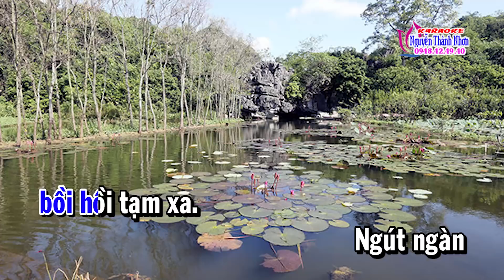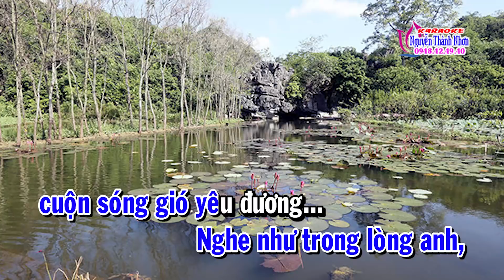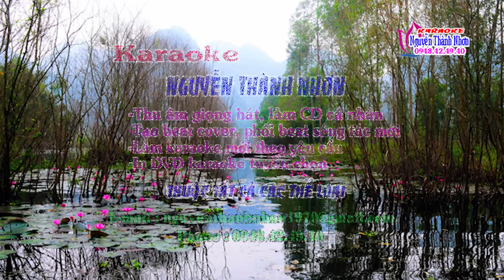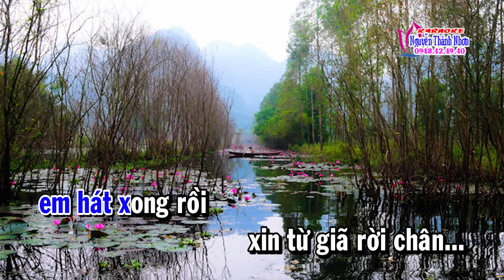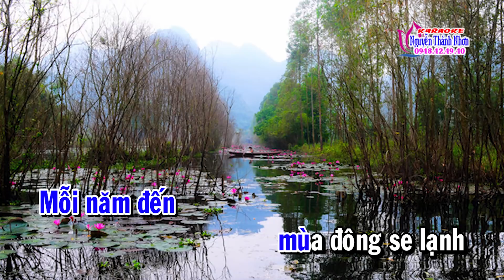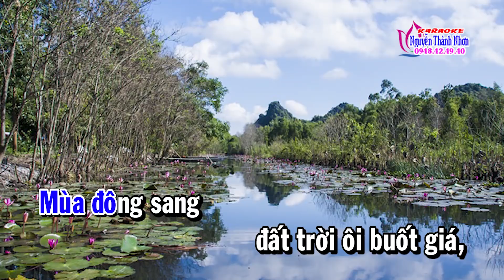Karaoke vọng cổ GỞI NẮNG CHO EM - KÉP [ T/g Ngọc Phúc]